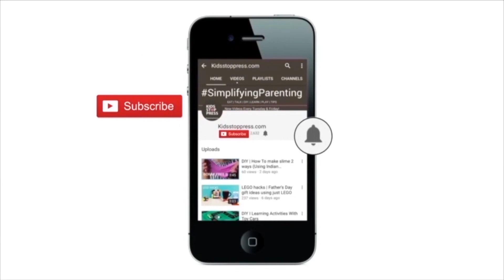Science I How To Make Elephant's Toothpaste?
This Christmas let your kids enjoy it with Santa and science! The Nutty Scientist in a special two-part episode shows us spectacular experiments that you can do with household supplies and make this Christmas a fun learning one!